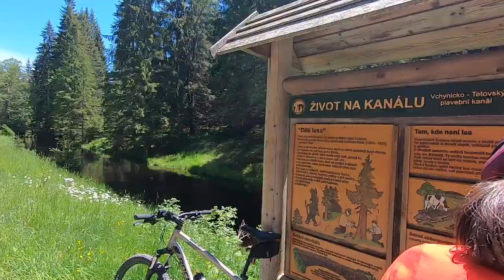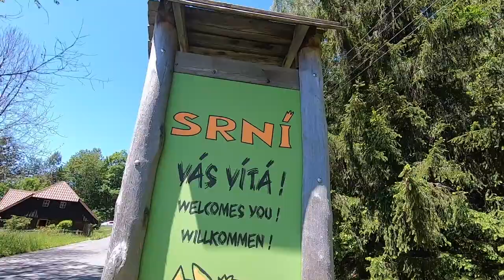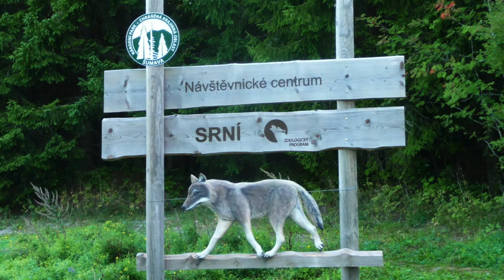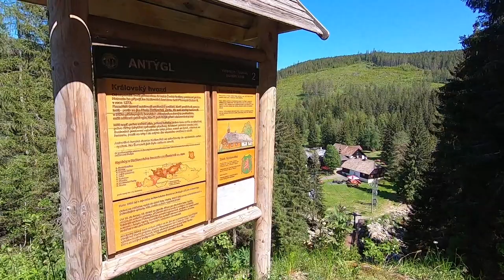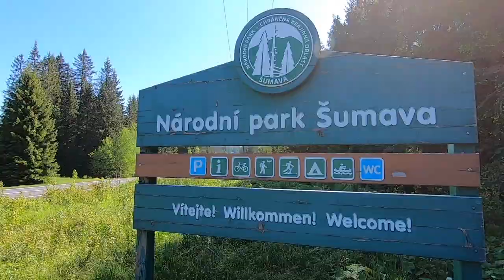Šumava na kolech 06/2020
Rodinné video z víkendu na Šumavě na kolech